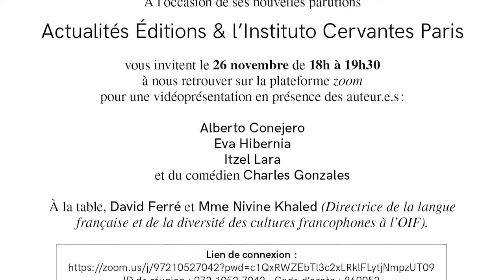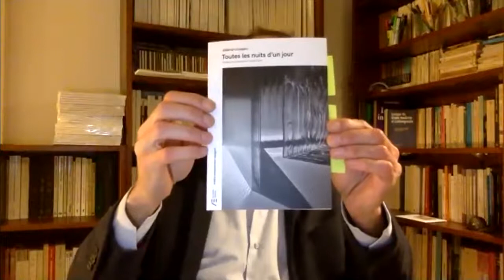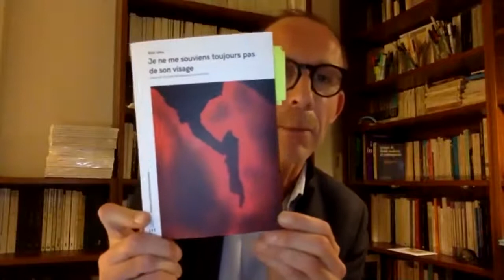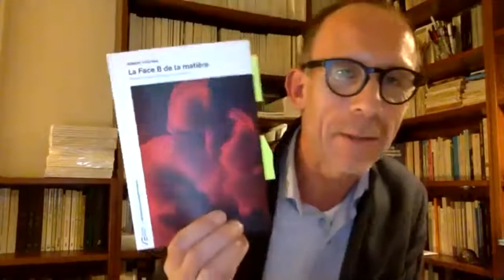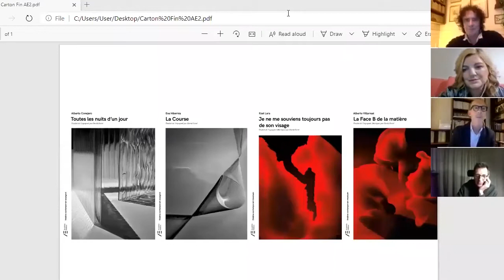De lo político a lo íntimo. Presentación de novedades de Actualités Éditions.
Actualités Éditions, editorial dedicada a la traducción y edición de dramaturgias hispánicas al francés, presentó en colaboración con el Instituto Cervantes de París un encuentro digital dedicado a las últimas obras editadas. En el encuentro participaron Nivine Khaled (OIF), David Ferré  (Actualités éditions) y los autores  Eva Hibernia, Alberto Conejero e Itzel Lara. El acto contó con las lecturas de fragmentos de las obras a cargo de Charles Gonzales.